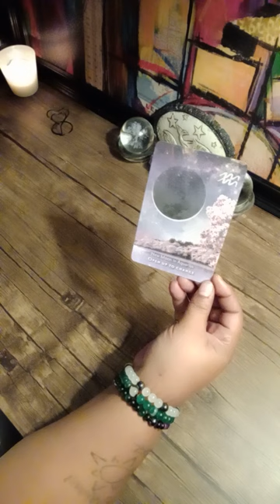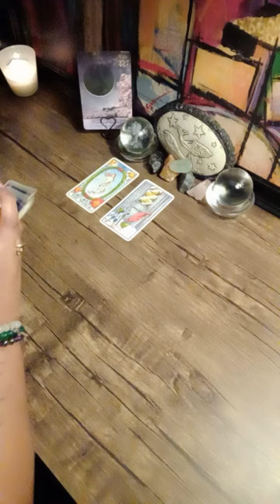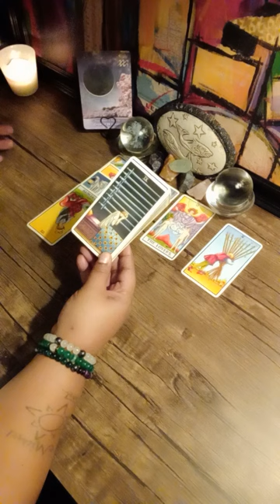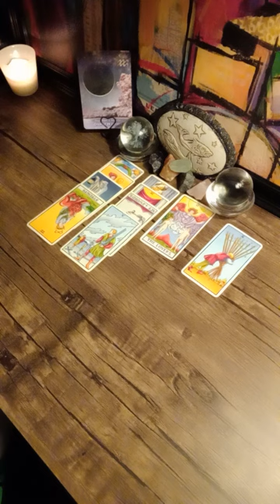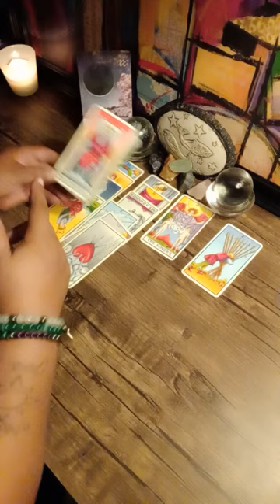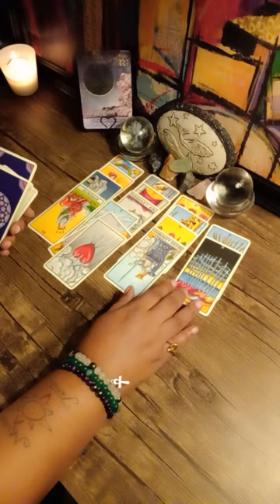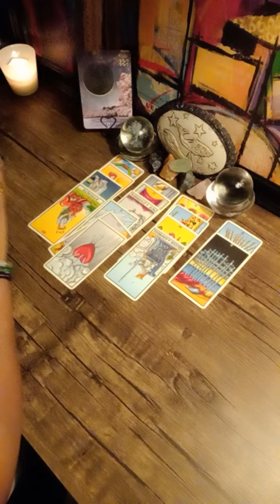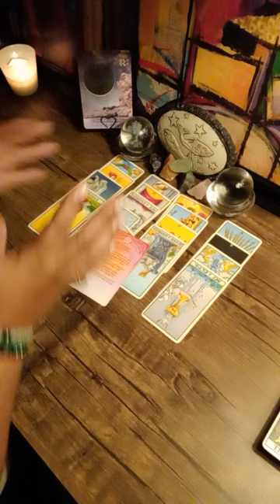PISCES ♓ if you keep doing the same thing you will get the same results💯